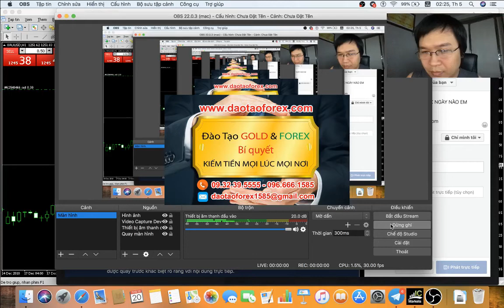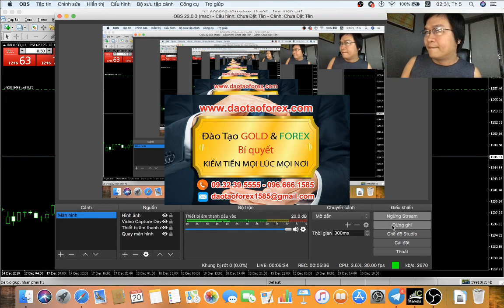HỌC GIAO DỊCH FOREX GIỜI MÀ KHÔNG CHỊU LUYÊN TẬP, CHỈ LÀ THỨ VỨT ĐI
Trên thị trường Forex này đừng bao giờ nghĩ rằng bản thân mình đã vớ được chén thánh, thứ duy nhất giúp đỡ nhà đầu tư Forex tồn tại được trên thị trường Forex đó chính là luyên tập, và luyện tập một cách chăm chỉ, và phải suy nghĩ đánh giá được rõ nhiều mặt và khía các khác nhau trên thị trường Forex này.

GIAO DỊCH NGOẠI HỐI NHÌN VÀO TÀI KHOẢN ĐỂ ĐÁNH GIÁ NĂNG LỰC

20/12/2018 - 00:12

Không có bất kỳ một phương pháp giao dịch Forex nào được gọi là thần thánh, mà chỉ có nhà đầu tư Forex nào có đủ khả năng giao dịch Forex trên thị trường Forex này, nhà đầu tư Forex đó mới gọi là thần thánh.

Đừng bào giờ nhà đầu tư Forex nghĩ rằng bản thân mình có được phương pháp giao dịch Forex, là đã có thể giao dịch Forex trên thị trường, giữa biết phương pháp giao dịch Forex và vận dụng là hai thái cực hoàn toàn khác nhau và xa lạ. Để vận dụng được phương pháp giao dịch Forex vào thực tế, nhà đầu tư Forex cần cả một quá trình để có thể hiểu và điều chính hành vị của chính mình cho phương pháp giao dịch Forex đó.

Không có sự rèn luyên phương pháp giao dịch Forex, lấy giá trị gì để có thể biến kiến thức Forex này thành kỹ năng giao dịch Forex của mình để sử dụng linh hoạt trên thị trường Forex.Mà đã không thể vận dụng một cách linh hoạt trên thị trường Forex. coi như nhà đầu tư Forex đó có chén thánh cũng thành rác để bỏ đi.
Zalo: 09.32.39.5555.